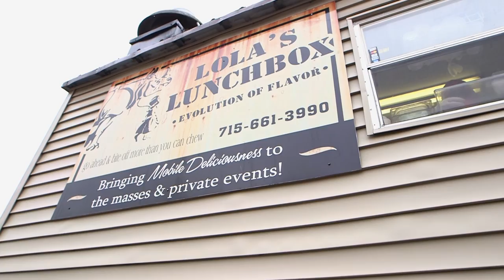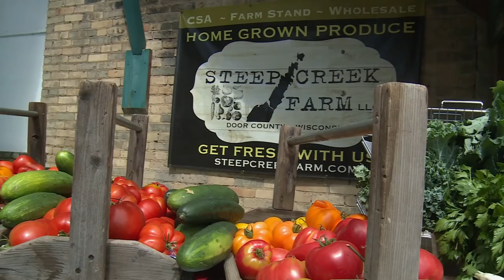Curbside Eats | Trailer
The food truck revolution continues to spread across Wisconsin. Trucks transformed into take-away restaurants dot more and more city streets. We’re discovering some of Wisconsin’s eclectic food truck offerings that offer not only great food, but a chance to sample some of the iconic foods Wisconsin is known for!